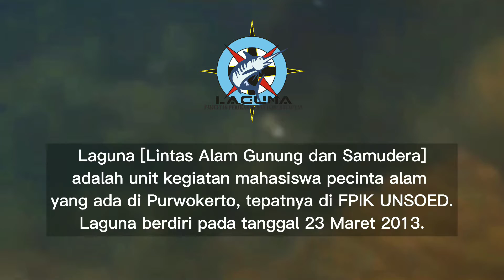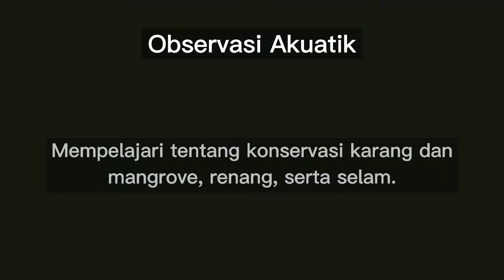VIDEO PERKENALAN UKMPA LAGUNA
[ UKMPA LAGUNA FPIK UNSOED ]

Salam Lestari!!!
Halo teman - teman semua, kalian udah tau belum apa itu LAGUNA?

LAGUNA (Lintas Alam Gunung dan Samudera) adalah unit kegiatan mahasiswa pecinta alam yang ada di Purwokerto, tepatnya di FPIK Unsoed. LAGUNA berdiri pada tanggal 23 Maret 2013

Kira - kira ada apa aja si di Laguna?

Tunggu apalagi ? dari pada penasaran, yuk langsung simak video diatas ⬆️⬆️⬆️
dan kalo masih penasaran, bisa cek keseruan kami di @laguna_fpik